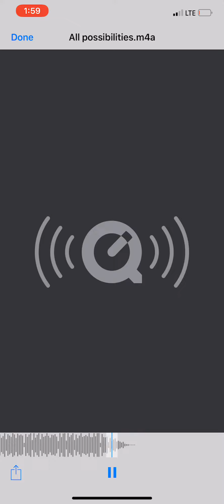All possibilities (prod. By think gorilla beats)